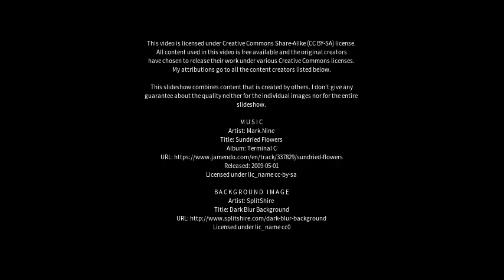Best places to visit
Best places to visit - Iringal (India) Best places to visit - Slideshows from all over the world - City trips, nature pictures, etc.